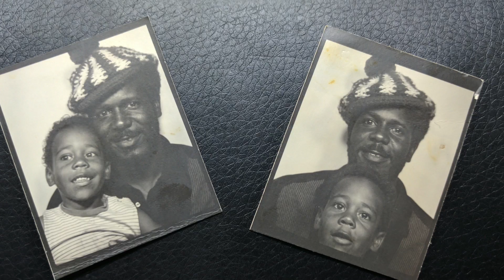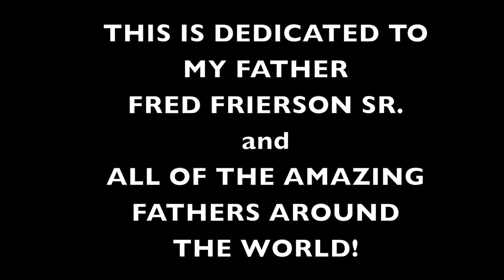Playya 1000 and The Deeksta – Love For Pops - (Official Music Video)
Playya 1000 and The Deeksta – Love For Pops - (Official Music Video)  featuring Malachi SupaFlyyy

Playya 1000 (Does the Rapping) and Deeksta (Makes the Beats)They call us 1-Gee and DeeksVerse of the day taken from Playya 1000 and the Deeksta's
“LOVE FOR POPS” featuring Malachi SupaFlyyy

This one is dedicated to all of the great Fathers around the world! When you do the right thing by your kids everyone always has LOVE FOR POPS!